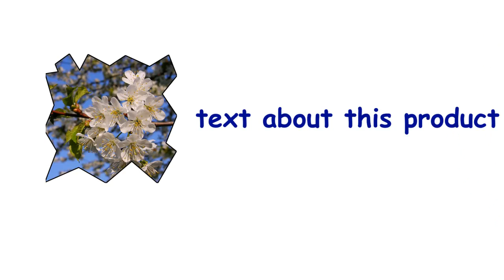whiteboard animation after effects project , promote your product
whiteboard animation-video scribe , promote your product